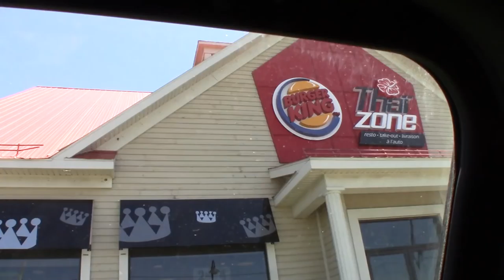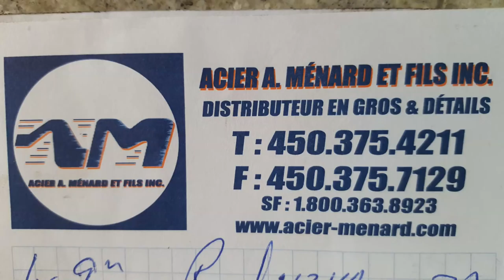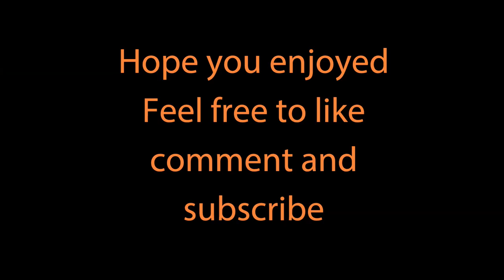Road trip june 2016, better bed for SAG-12 and metal shoping.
This beautiful sunny day, Philippe and I are going to get him a better-shaped bed for his Graziano SAG-12 lathe, also going to Acier Menard in Granby QC. for some alloy steel shopping.

A little on the lighter side of machining...